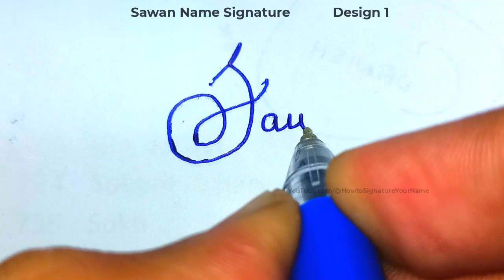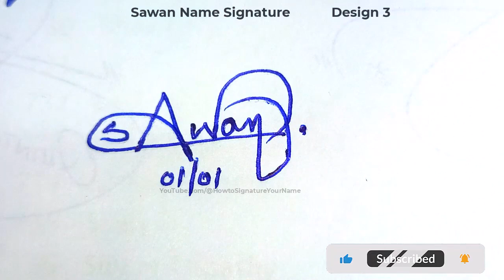Sawan name signature design - S signature style - How to signature your name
Hey guys!
In this video I will show you how to make a signature of Sawan name signature design - S signature style - How to signature your name